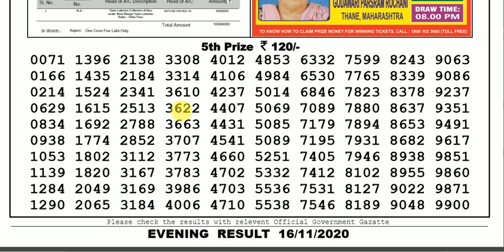Lottery Sambad Lottery Live 08.00pm 16.11.20 Nagaland State Lottery Result gdn